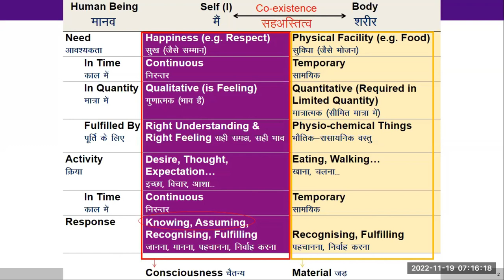Hindi D12 Human Being 2022 11 19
Discussion
1. Human Being - as the co-existence of Self and Body
- the needs of the Self are of a different type from the needs of the Body
2. During the discussion, it emerged that there are three things: Dhyan, Dhyeya and Dhyata.
- Dhyan is the process of paying attention,
- Dhyeya is the object of attention and
- Dhyata is the Self, the one who pays attention.
The prime thing here is to identify the object of attention, i.e. harmony
3. There was also discussion on how the conditionings take place in a child in the family on various occasions, like birthday celebration, merry making etc. and what we can do now if the child has got pre-conditioned in different ways. Even, how we can define our program if the other members of the family are pre-conditioned.

1. Observe that the needs of the Self and the Body are different (here the task is to observe and not just think)
2. Find out the major object of attention throughout the day.
You may note these observations in your journal.
3. While doing various activities throughout the day today, observe if you are paying attention largely to problems (what is not being done right outside in society) or if you are paying attention to your role in solving the problem. Observe that thoughts are going on continuously in you and that, along with every thought you are either happy ( comfortable) or unhappy ( uncomfortable) within.
Any conclusion you could draw from this?